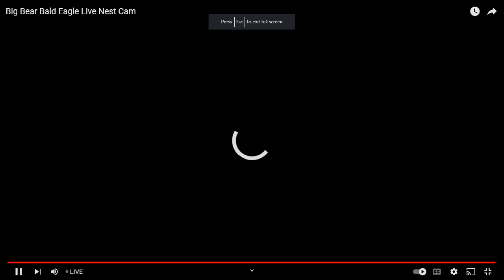Big Bear Bald Eagles 10/08/2022 16:39